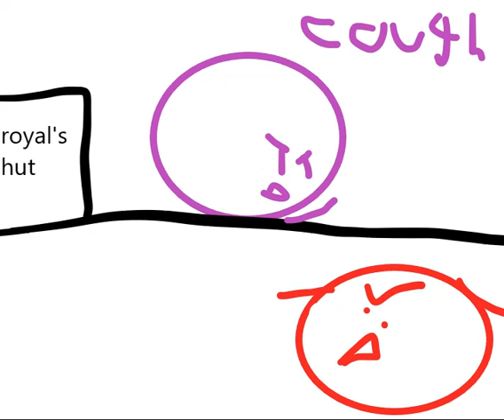Gayster Chronicles Season 3 feat. Royal | MsCookiecola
~MsCookiecola